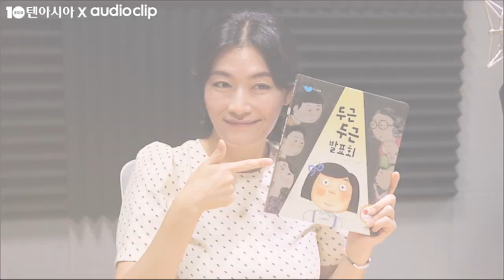[텐아시아 스타책방] 릴레이 재능기부 - 김미려 편 "이 맛에 자식 키우나 봐요!"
개그우먼 김미려가 텐아시아와 네이버 오디오 클립이 주최한 '스타책방'에 스물한 번째 주자로 참여했다. '스타책방'은 스타들의 릴레이 재능기부 프로젝트로 청각장애 부모를 둔 아이들, 다문화 가정의 아이들에게 동화책을 읽어주는 취지로 제작됐다.

김미려는 그레이트북스 행복한 명작의 '홀레 할머니'와 그레이트북스 안녕 마음아의 '두근두른 발표회'를 읽었다. 그는 할머니 목소리를 맛깔나게 소화하는 것은 물론 재치 넘치는 억양으로 유쾌한 리딩을 펼쳤다.

이어진 인터뷰에 김미려는 “첫째인 딸 모아는 묵묵한 스타일이고, 둘째인 아들 인우는 애교가 흘러넘친다"면서 "인우 덕분에 셋째가 낳고 싶어졌다. 자식을 키우는 맛이 이런 거라는 걸 깨달았다”며 웃었다.

육아로 힘들어하는 엄마들을 향해 김미려는 “엄마, 아빠가 행복하면 아이들도 행복하다. 아이들만 신경 쓰지 마라"라며 "본인의 시간을 갖는 것도 중요하다. 엄마는 존재만으로도 존경받아야 마땅하다”고 전했다.